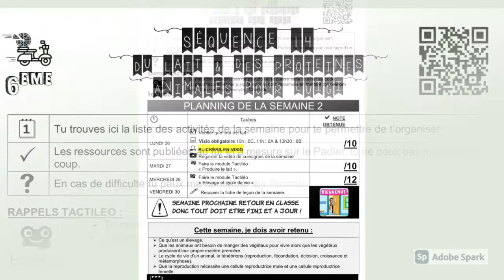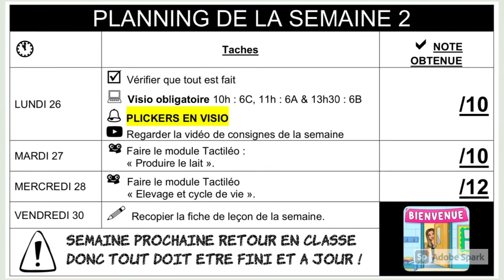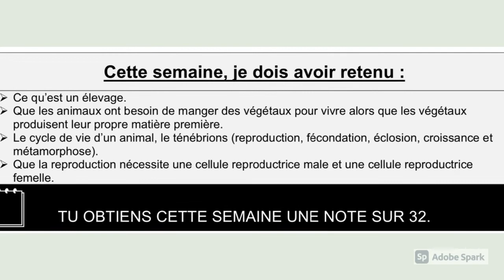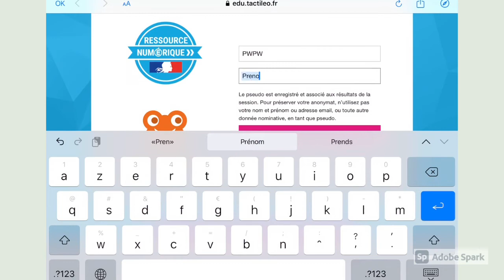S2 - Présentation 6ème